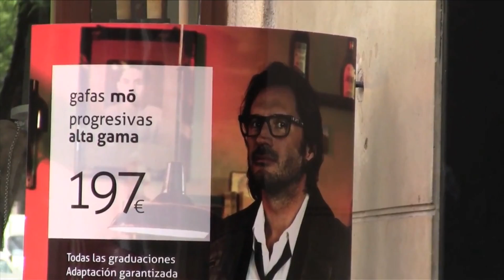Performance feminista contra Multiópticas.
Elena Sáenz de Urturi nos cuenta su experiencia en la performance feminista de "Accesibles y accesorías" dirigida por Yolanda Domínguez contra la campaña sexista que llevó a cabo Multiópticas.